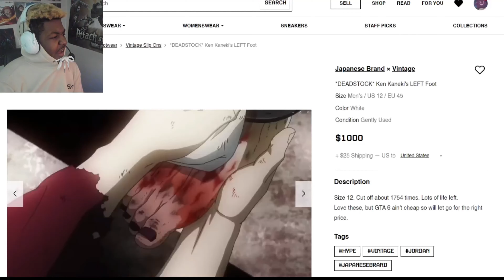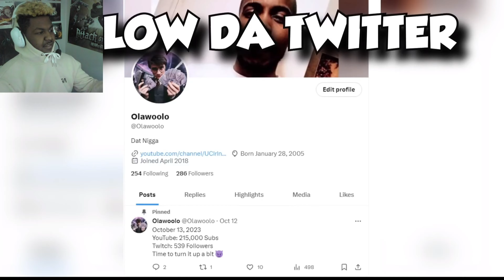NAH THESE EMO ANIME PEOPLE NEED TO BE STOPPED